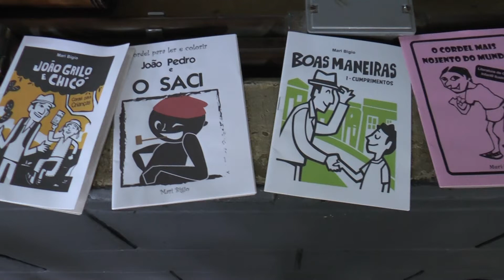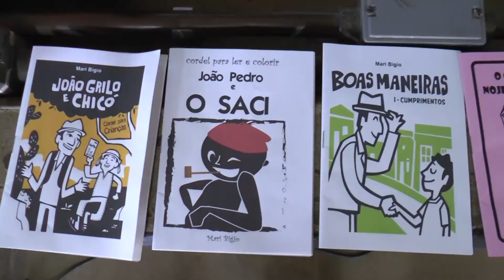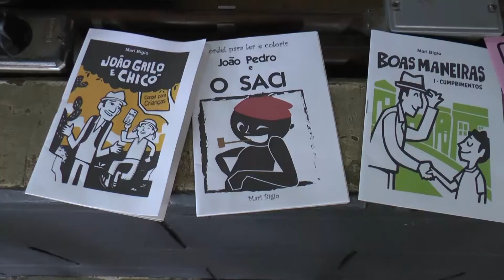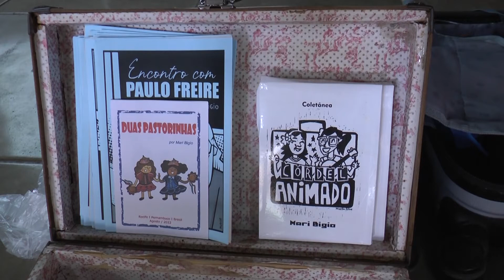REDE MUNICIPAL DE ENSINO FUNDAMENTAL INCLUI LITERATURA DE CORDEL EM GRADE CURRICULAR